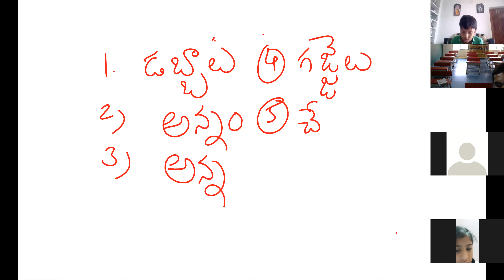Grade -5 Telugu